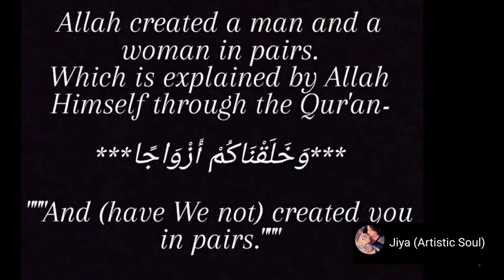Allah made us in pairs||Male and Female|| Arabic Calligraphy|| JIYA